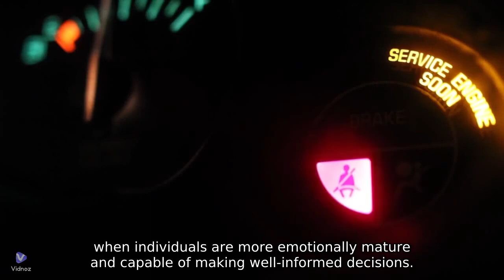16 is to low WTF PA